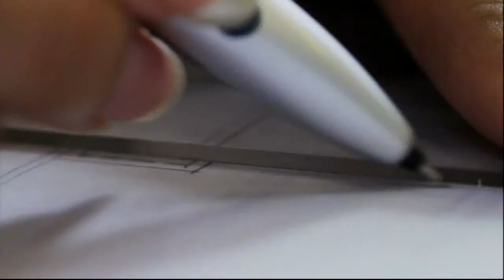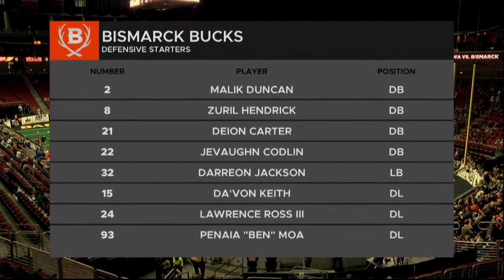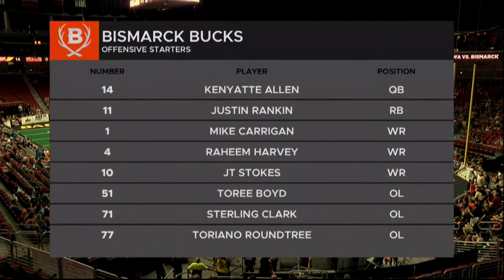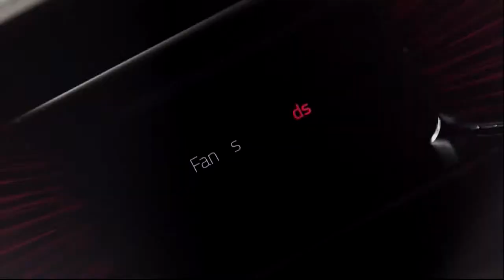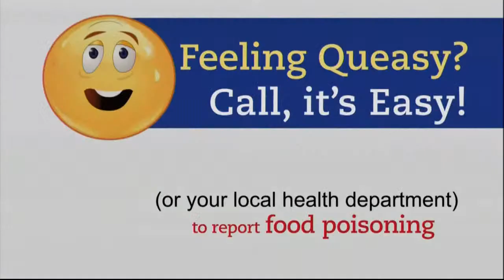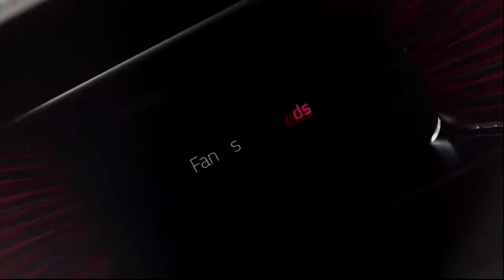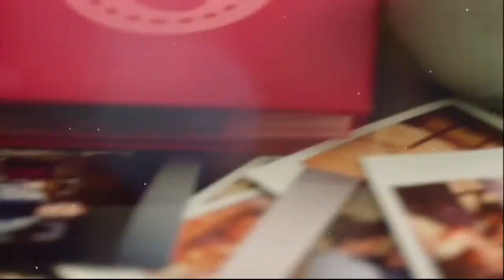Bismarck Bucks @ Iowa Barnstormers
The Barnstormers take on the Bucks at home